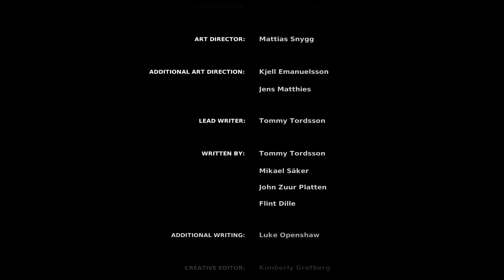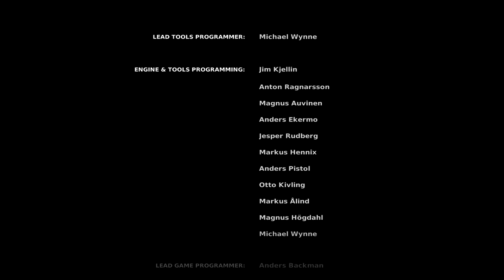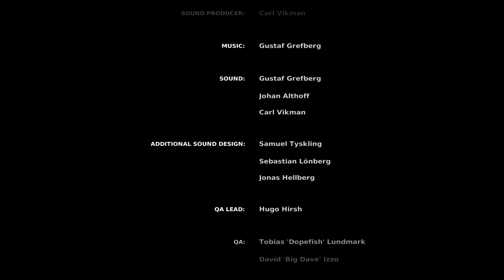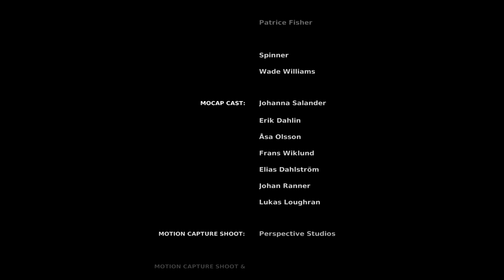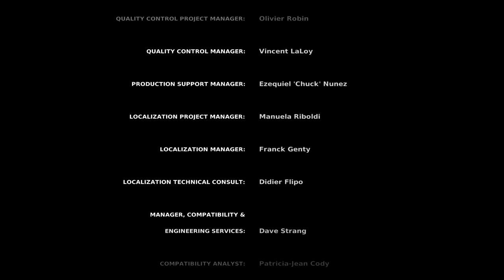The Chronicles of Riddick - Assault on Dark Athena Ending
Here is the ending plus first credits song "Awaiting the Turmoil".
Sound quality is not the best, dont know why fraps records in such a shitty quality.